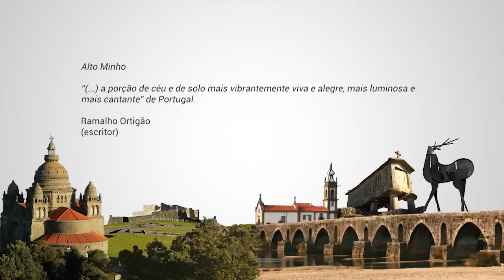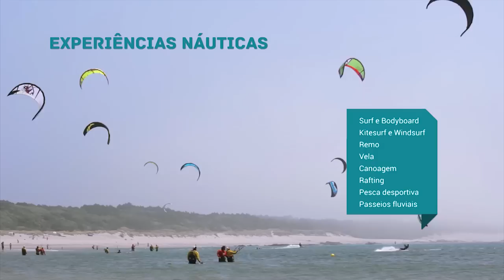Vídeo promocional Alto Minho para Visitar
Vídeo promocional "Alto Minho para Visitar", da Comunidade Intermunicipal do Alto Minho (CIM Alto Minho).